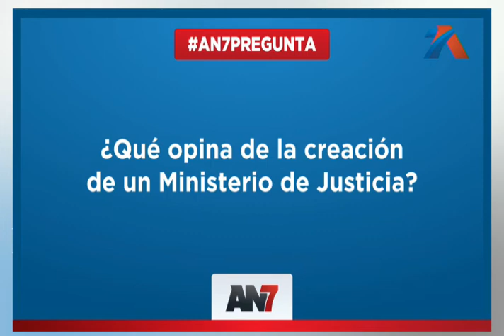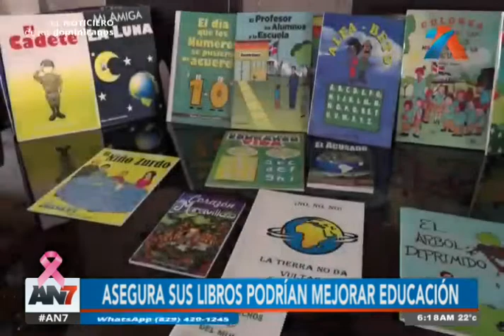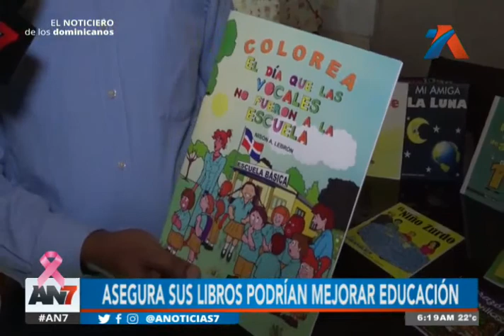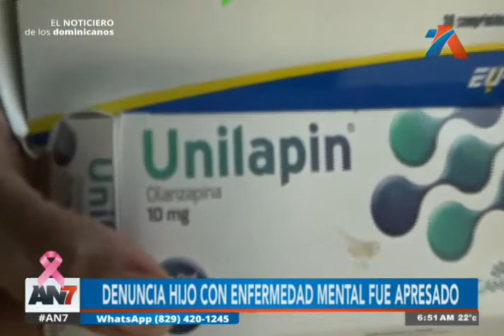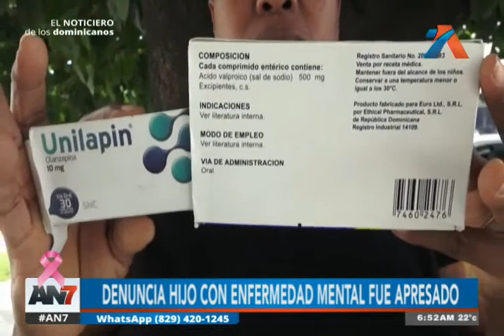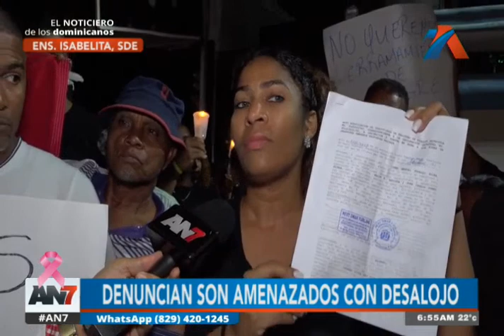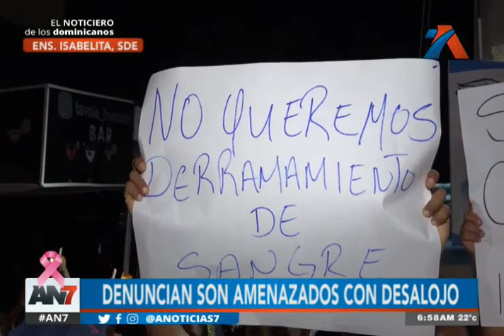AN7 Amanecer: Programa del 28 de octubre de 2022